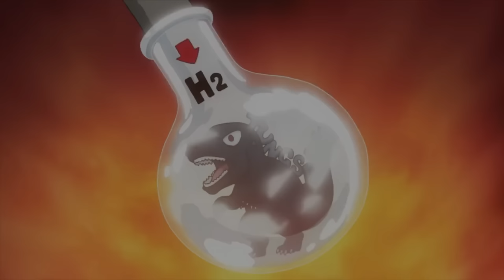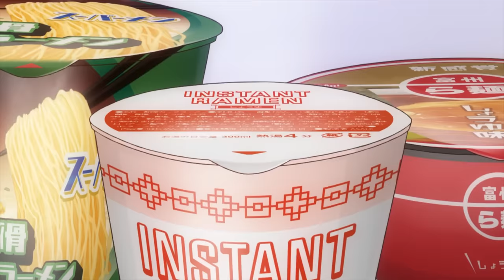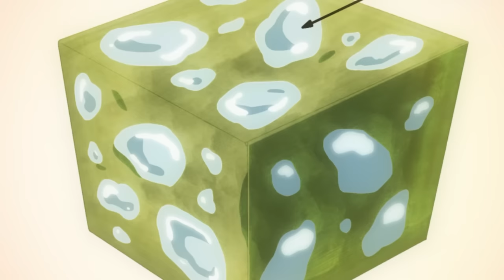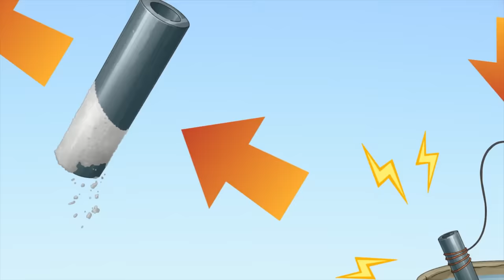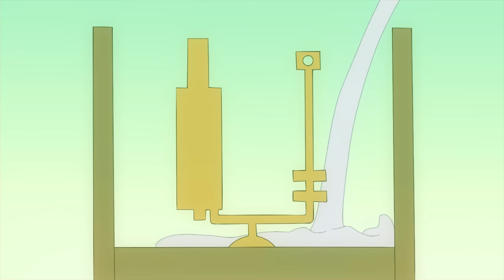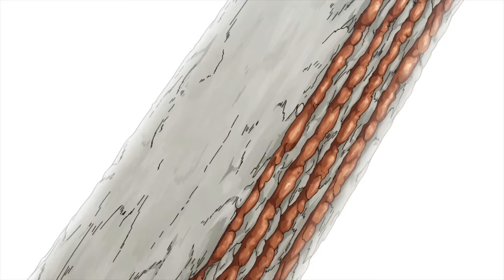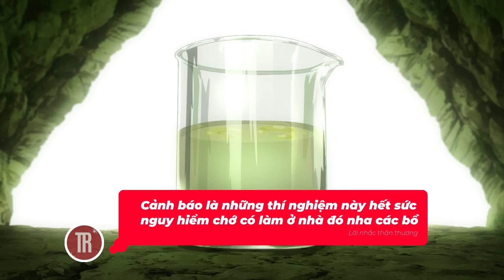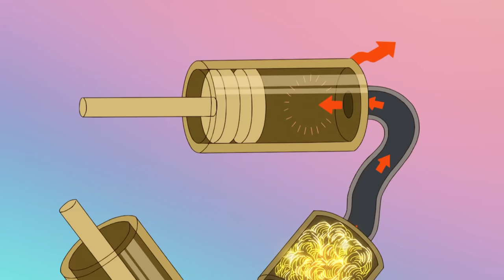Khi phát hiện ra đối thủ cũng mê idol như mình|Recap Xàm: Dr.Stone Mùa 2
Mobile: Mr. Nguyễn Văn Linh
Zalo (nhanh nhất) và SĐT: 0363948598